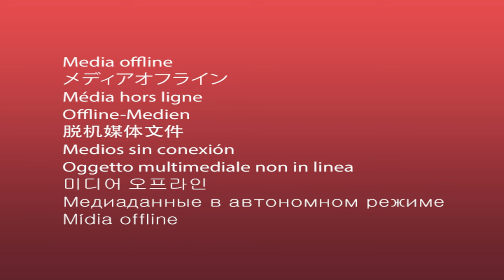LAYLATOUL QADR 2024 Fédération Massalikoul jinaan Touba Zac Mbao Dakar